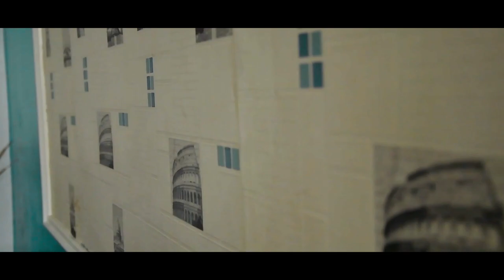Yungskid x Smallbaddo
Follow @iamyungskid on instagram.
song m&m by smartmix.
video director: singapore.